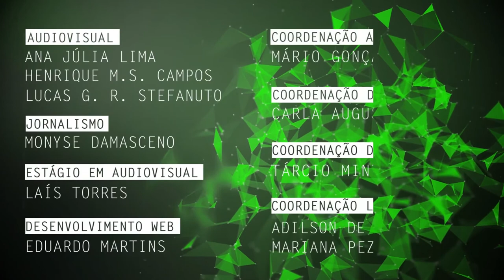Desenvolvimento de crianças e adolescentes com deficiência é tema de pesquisa na UFSCar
Beatriz Helena Brugnaro, doutoranda pelo Programa de Pós-Graduação em Fisioterapia pela Universidade Federal de São Carlos (PPGFt - UFSCar), fala sobre sua pesquisa realizada no Laboratório de Análise do Desenvolvimento Infantil (LADI) em que avalia, durante o período de isolamento social, a participação em casa, o desempenho motor e o nível de atividade física de crianças e adolescentes com deficiência.
Ela também faz uma chamada para voluntários que queiram participar da pesquisa, já que este trabalho visa também orientar as famílias.